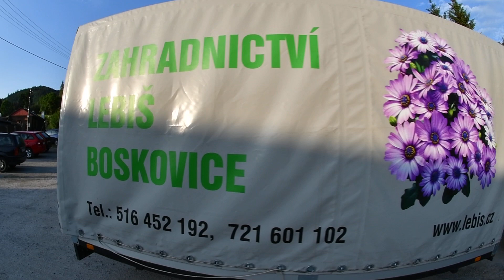Vrbno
Květiny pro Vrbno